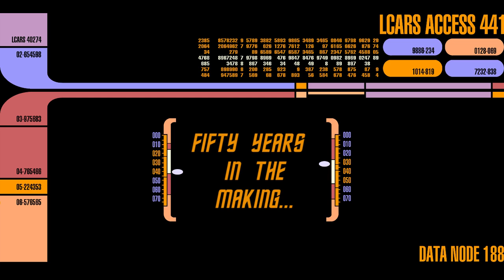Star Trek 50th Anniversary Live Stream Intro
"It took fifty years to make. " - Richard Linklater

"It's not so dense. Every frame has few things going on." - Rick McCallum

"I want that man's name. I'll be seeing him in court!" - William Shatner